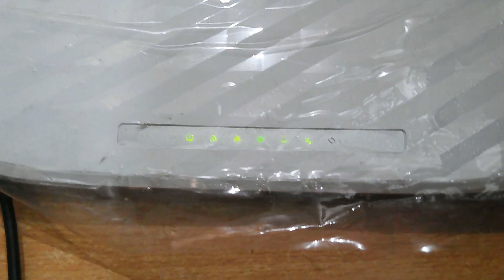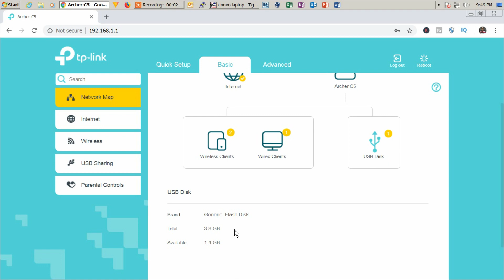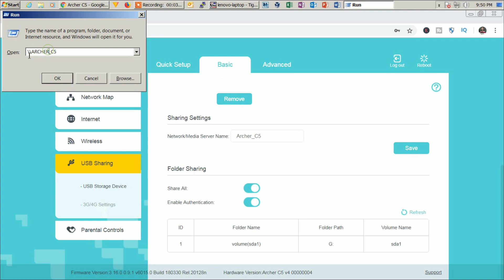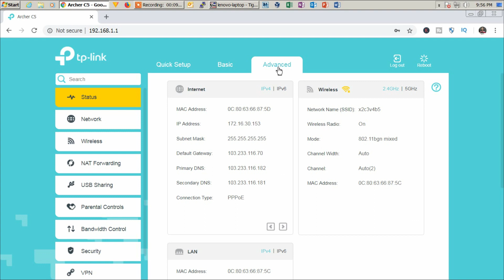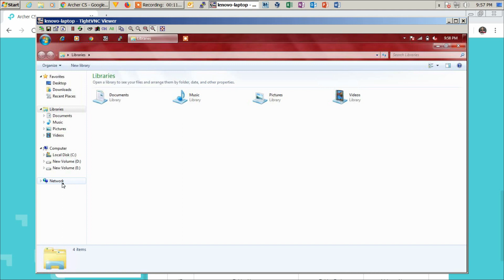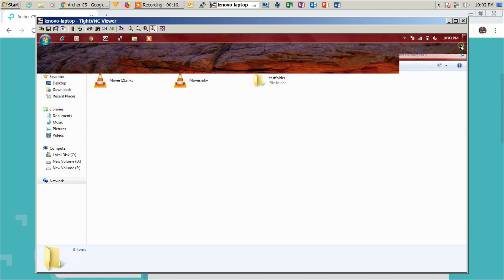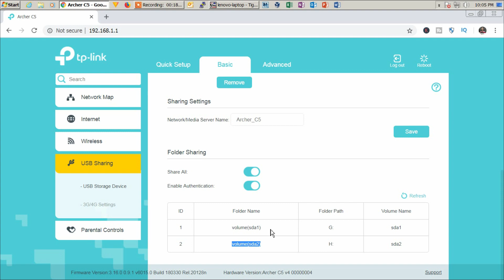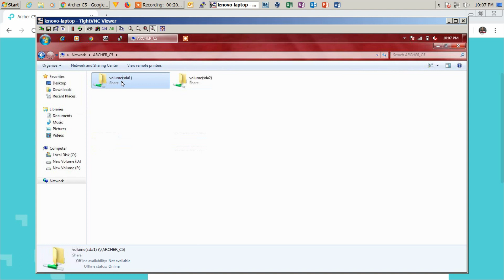usb router - how to connect hard disk to router - tp link router setup (tutorial)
Discover These Top Products!
tp link router
tplinkwifi router

This video shows how to share Pen Drive and External Hard Disk in wifi network or wired network. I am using TP Link WiFi Router With USB Port . It is also know as usb wifi router. I connecting Pen Drive & External Hard Disk on usb port of wifi router & accessing usb storage over wifi network or wired network.

usb router tp link - connect hard drive to phone - how to connect hard disk to router

1) router usb port use
2) router usb port use in hindi
3) how to connect hard drive to router
4) how to connect hard disk to router
5) wifi router usb port use
6) wifi router setup
7) wifi router direct usb connect
8) wi-fi ka port kaise use kare
9) wi-fi mein usb system ka kya matlab
10) what is the use of usb port in wifi router
11) tplinkwifi router setup
12) connect hard drive to router
13) tp link router setup
14) wireless router setup

Created By
My Pc Support

About:
My Pc Support channel is for all group of people working in IT industry , these videos help to those IT persons who faces technical trouble in daily routine job. My pc support help you to build computer knowledge specially for freshers who wants to make career in IT field.